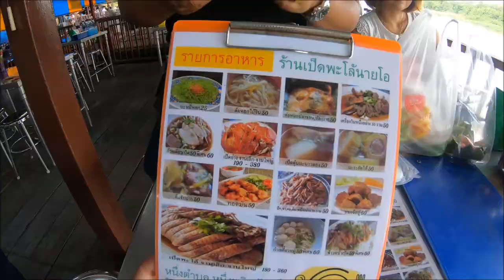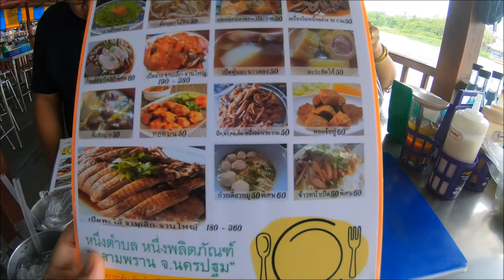เป็ดพะโล้ นายโอ (Ep.2/3) 【Street Food in Thailand】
เวลาเกือบ10ปีไม่ได้เเวะมาที่ดอนหวายเลย มีโอกาสกลับมาอีกครั้งอดไม่ได้ที่จะเเวะทานเป็ดพะโล้ขึ้นชื่อดอนหวาย ทั้งเป็ดย่าง เป็นพะโล้จัดเต็มอย่างละหนึ่งตัว อิ่มพุงกางกลับบ้านกันเลยทีเดียว